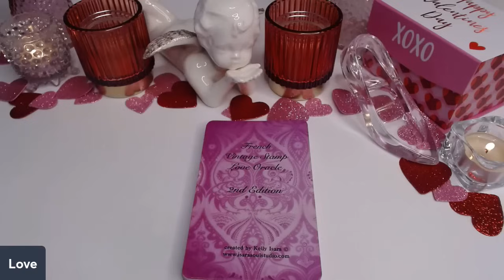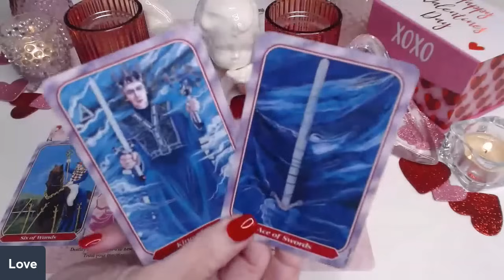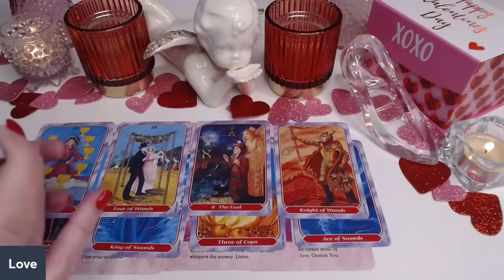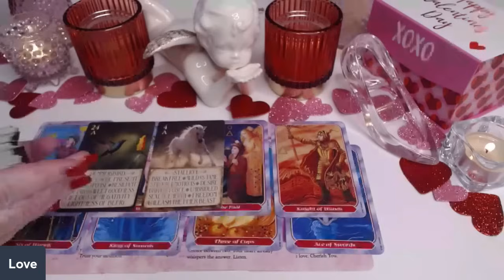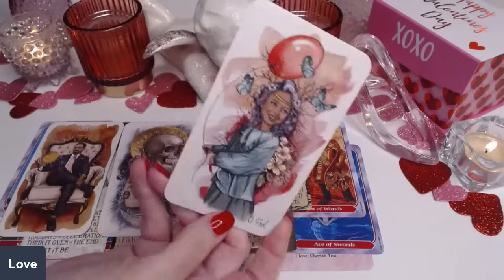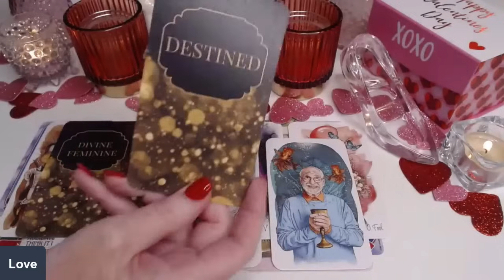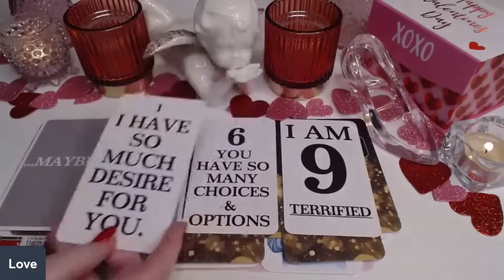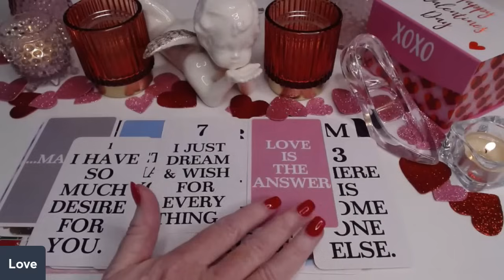💖A CHOICE BETWEEN TWO😲SOMEONE'S MISSING YOU & SOMEONE HAS SOMETHING TO OFFER💍🏡LOVE TAROT COLLECTIVE✨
💖A CHOICE BETWEEN TWO😲SOMEONE'S MISSING YOU & SOMEONE HAS SOMETHING TO OFFER💍🏡LOVE TAROT COLLECTIVE READING ✨Taurus , Gemini , Sagittarius , Aries , Leo , Libra , Capricorn , Scorpio , Cancer , Aquarius , Virgo , Pisces ,